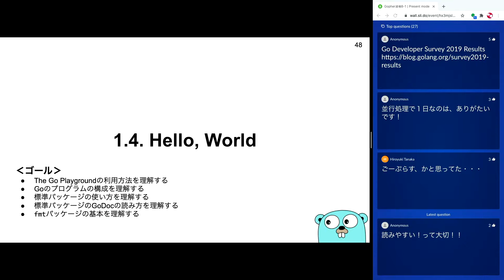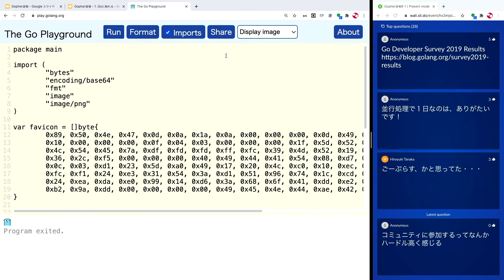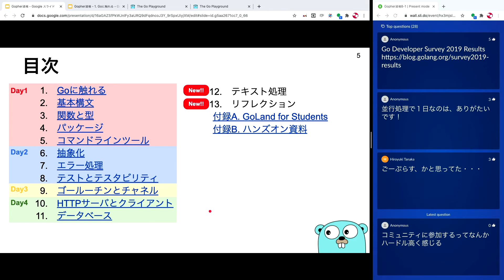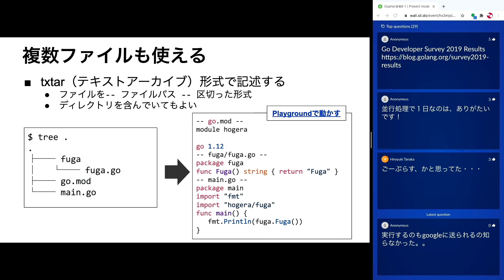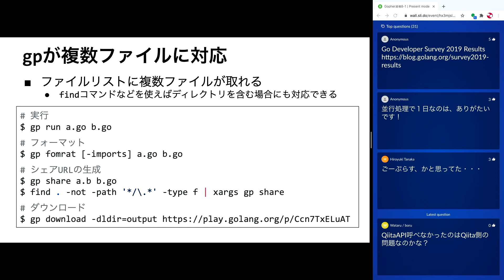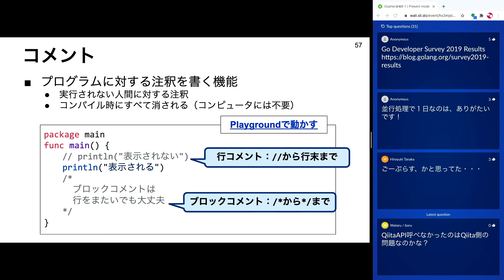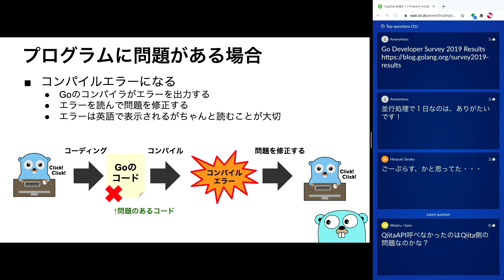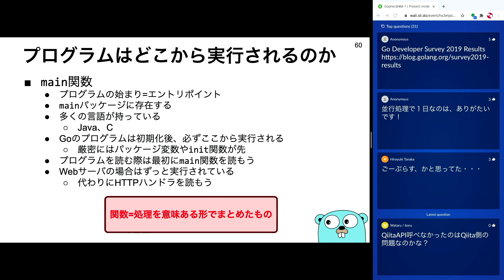1. Goに触れる - 1.4. Hello, World - Gopher道場 -